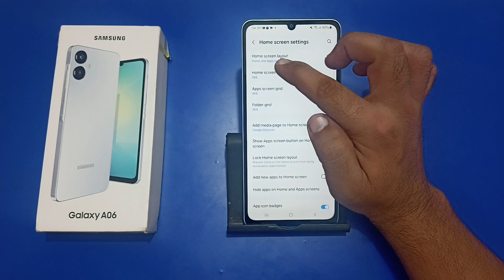how to change home screen style in Samsung galaxy A06, home screen style badle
how to change home screen style in infinix
how to change home screen style in poco
home screen style for android
home screen style iphone